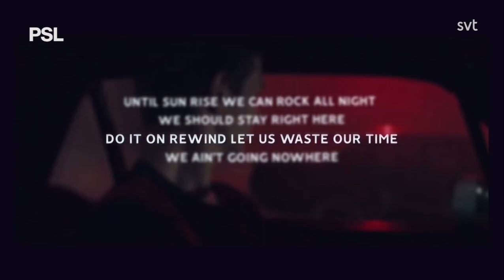Ängie & Harrison First Interview for PSL